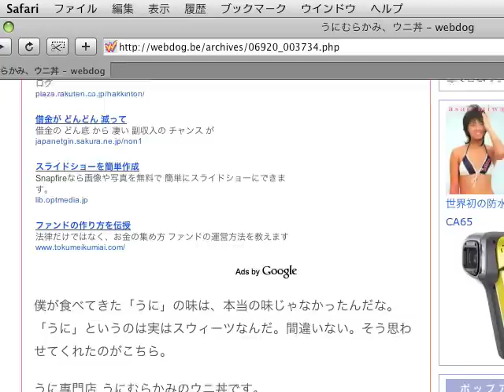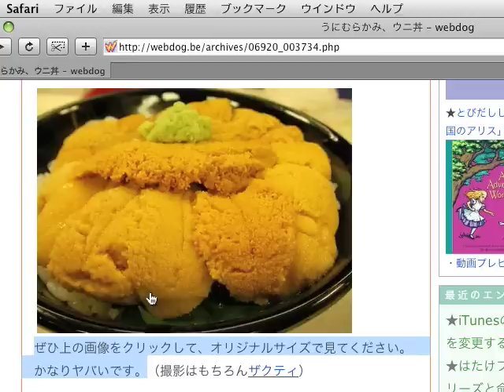UNIX うにエックス